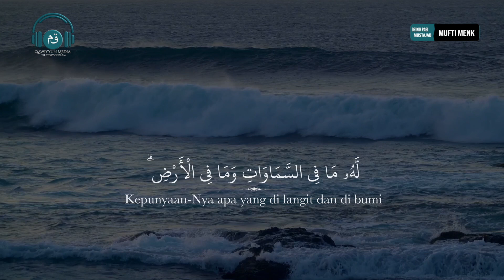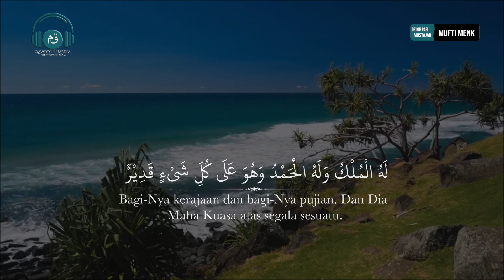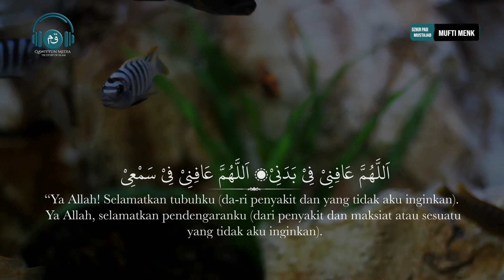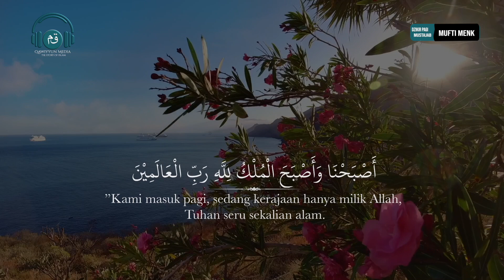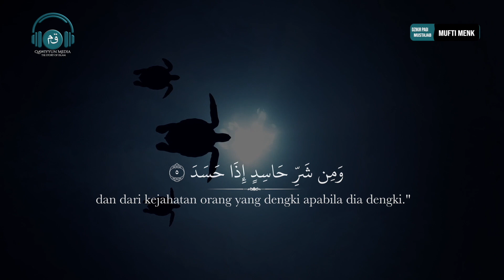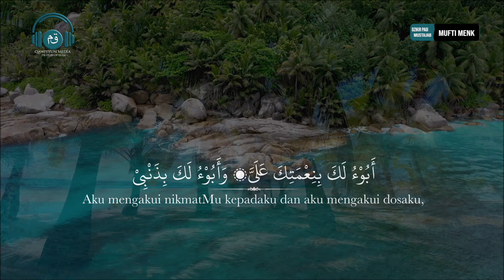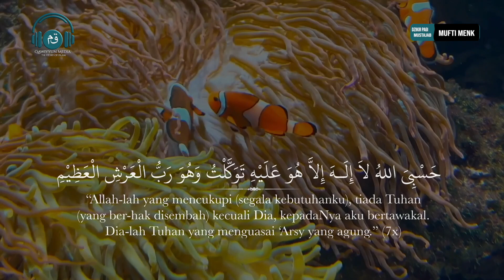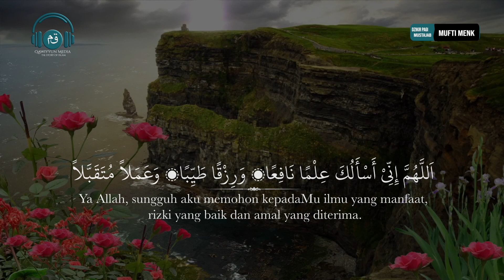Dzikir Mustajab Hari Ahad - Dzikir Pembuka Rezeki dari Segala Penjuru Dunia